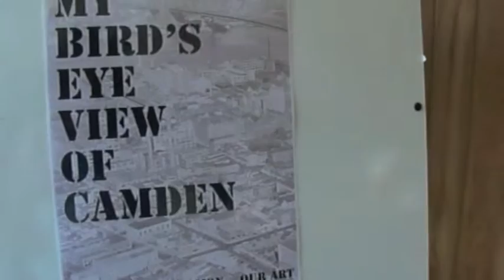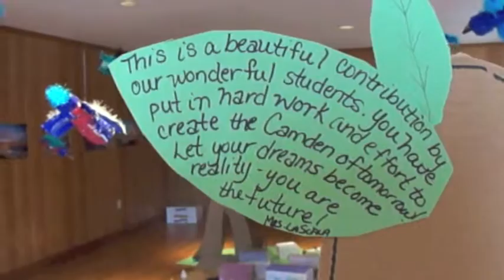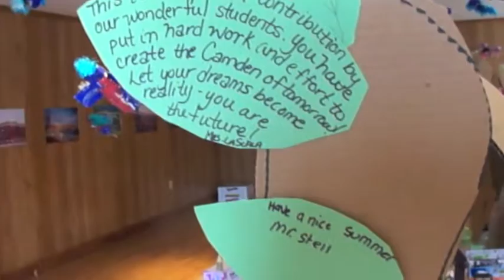My Bird's Eye View of Camden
My Bird's Eye View of Camden was a school-wide art installation created by the students at City Invincible Charter School and their teacher Tracy Steele.